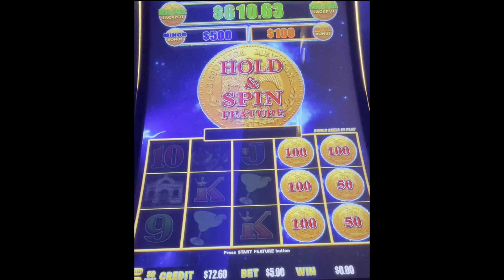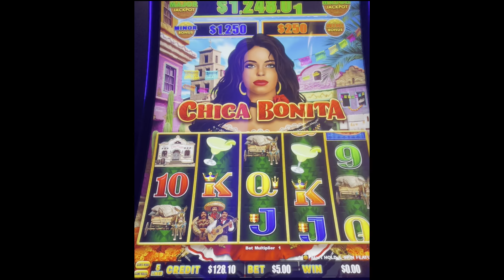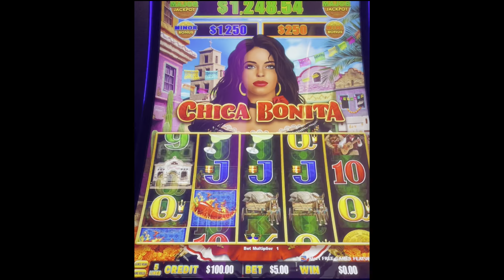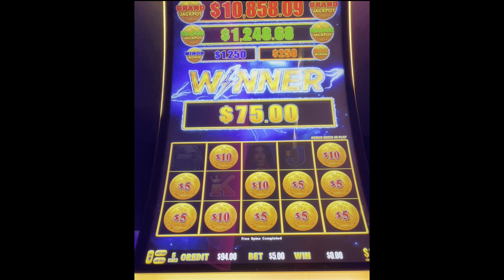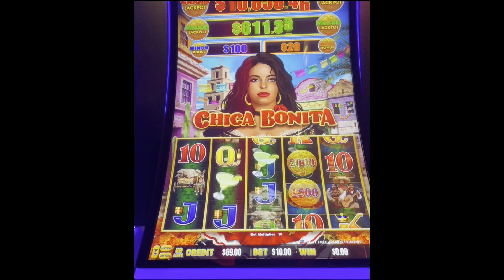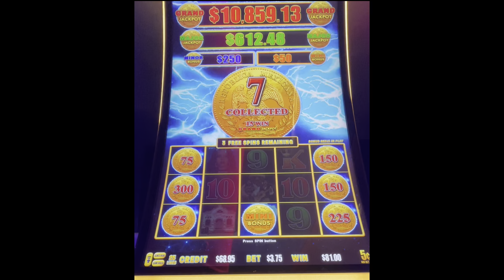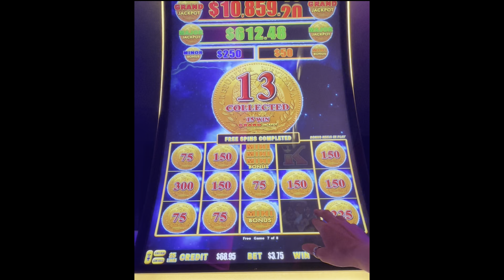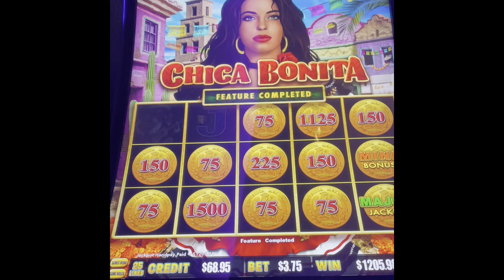slots bonus jackpot dragonlink dollarstorm gambling